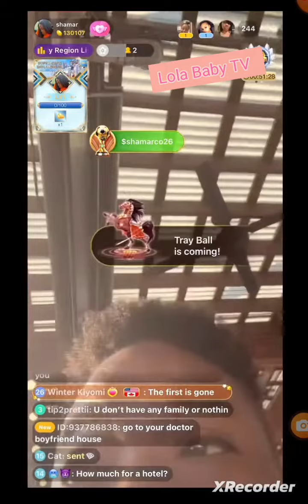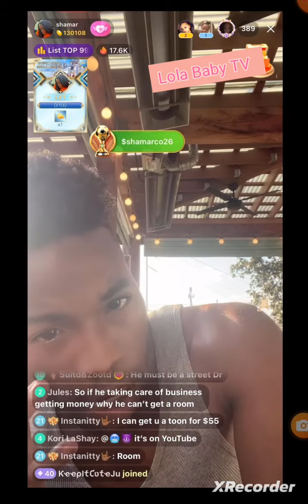Shamar under the bridge like a troll, 🧌 waiting for his man to come back. 🤦‍♀️